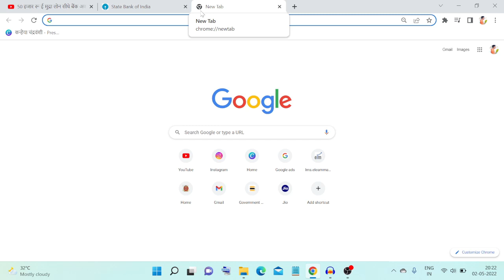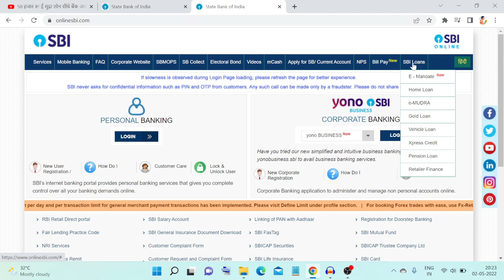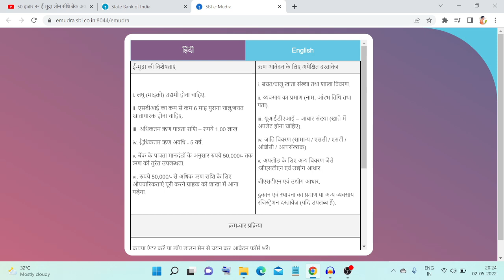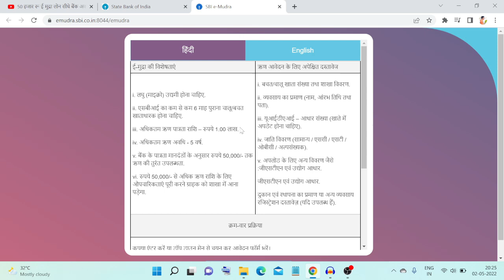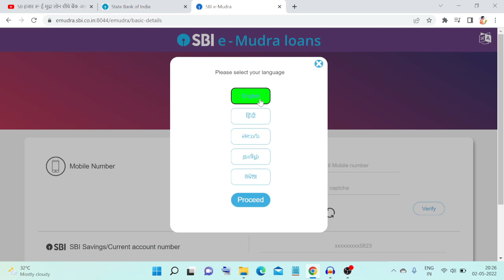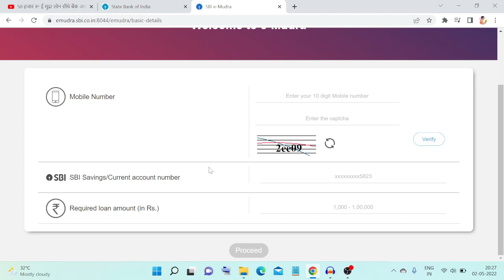50 हजार का लोन 5 मिनट में सीधे अकाउंट में - Mobile se Loan Kaise Le | SBI E-Mudra Loan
50 हजार का लोन 5 मिनट में सीधे अकाउंट में - Mobile se Loan Kaise Le | SBI E-Mudra Loan